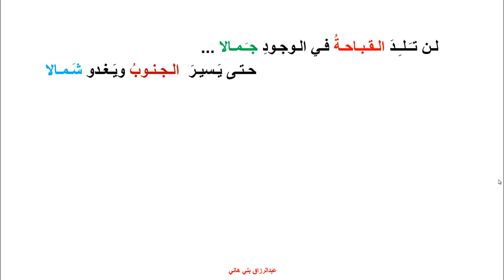لن تَلِدَ القباحةُ في الوجودِ جمالا ... Ugliness Will noy Beget Beauty